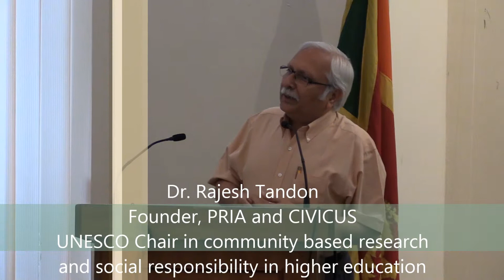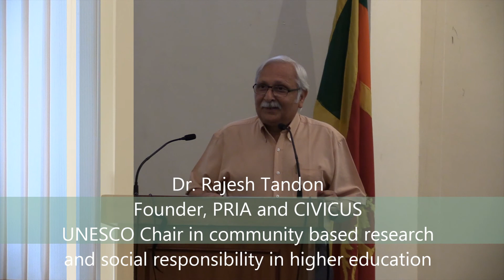Space for Citizens' Actions- Dr. Rajesh Tandon's Presentation 3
A presentation made by Dr. Rajesh Tandon at the 51st Open Forum of the Centre for Poverty Analysis:

"Space for Citizens' Actions: From an Anti-corruption Campaign to Aam Admi Party to the BJP victory"

Dr. Rajesh Tandon is an internationally acclaimed practitioner of participatory research and development. He founded the Society for Participatory Research in Asia (PRIA), a voluntary organization providing support to grassroots initiatives in South Asia. He is the UNESCO Chair in community based research and social responsibility in higher education. He is also a co-founder of World Alliance for Citizen Participation (CIVICUS).

The event was held on the 25th of June 2014.

Organized by the Centre for Poverty Analysis